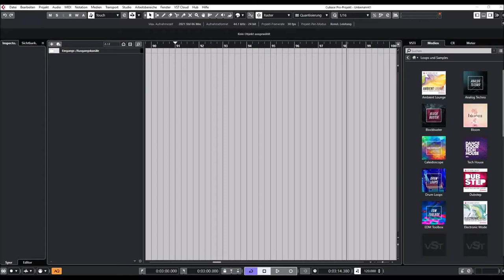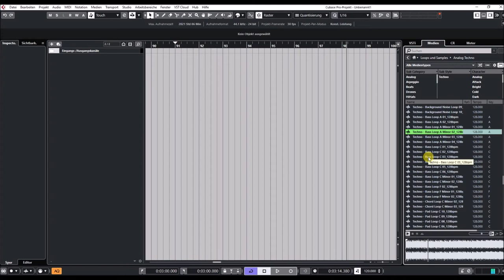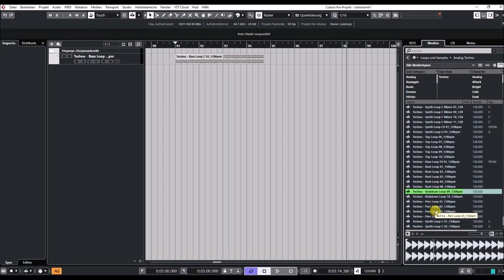Cubase 11 Pro | VST Sounds | Analog Techno preview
A Set from renowned Berlin based Techno Producer and DJ Florian Meindl. Producing for over 15 years, Florian has become known for his deep, grooving powerful Techno.

His productions are characterized by his love of analog, which represent his true signature sound. The Analog Techno set consists of 350 Loops and One Shots produced with mainly Florians Modular System.